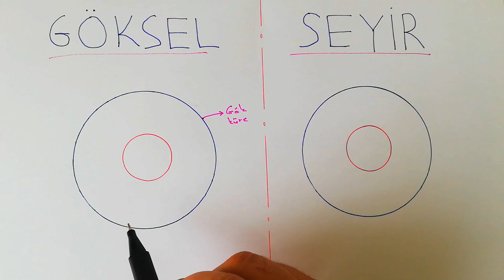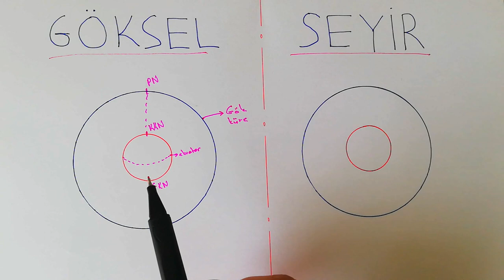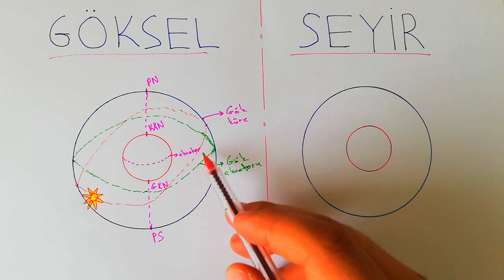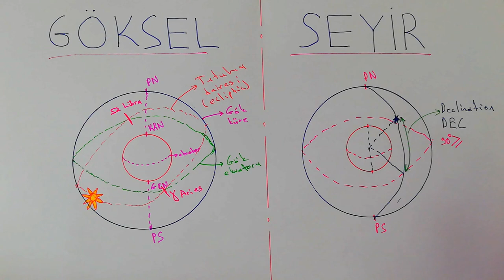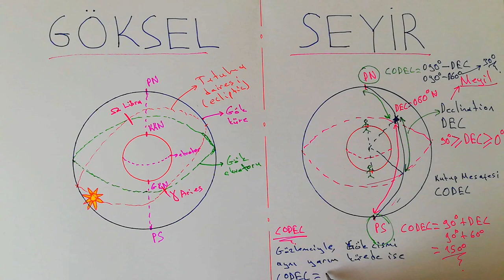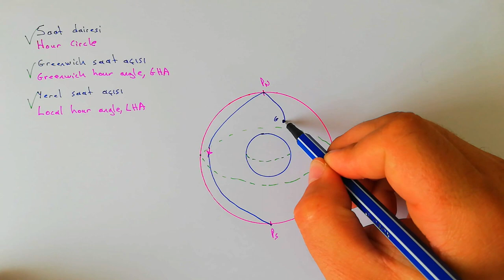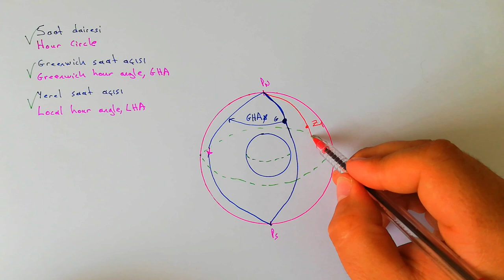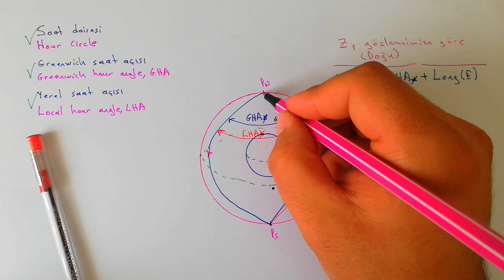ASTRONOMİK SEYİR 1 - GÖK KÜRE, DECLINATION, CODEC, SHA, LHA, ARİES, LİBRA, GÖKSEL SEYİR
Göksel Seyir, GPS cihazının konum bilgilerini verememesi durumunda dünya üzerindeki konumumuzu bulmaya yarayan bir derstir. bunun için teorik kısmı sextant kısımlarını ve hesaplamaları en iyi şekilde öğrenmelisiniz.